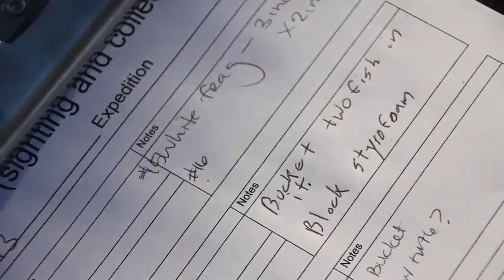Is there plastic in the North Atlantic?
Our 2013 research voyage, we discovered just how much plastic is in the North Atlantic gyre.

Why is there plastic in the gyres?
The accumulation zones of plastic that form in the five subtropical gyres are a result of the diminished winds and currents occurring at latitudes synonymous with continental deserts. Basically, plastic is trapped within these currents, taking at least 10 years to cycle back out—if it doesn’t first get eaten by marine life or sink to the bottom.